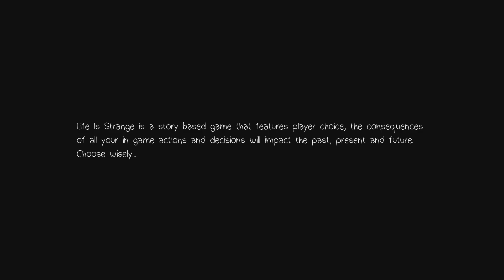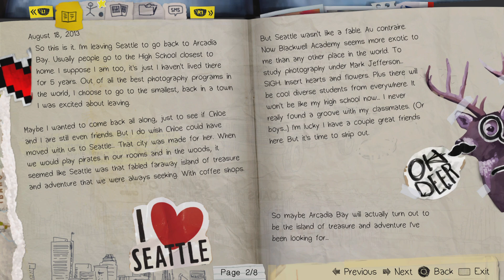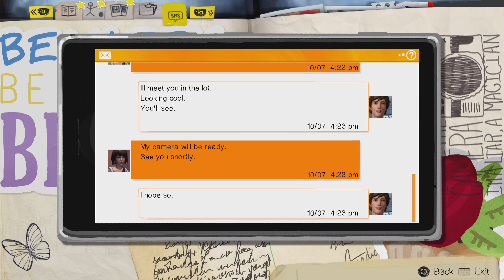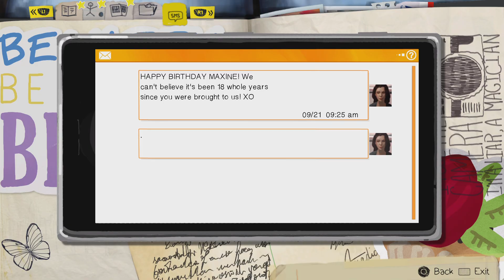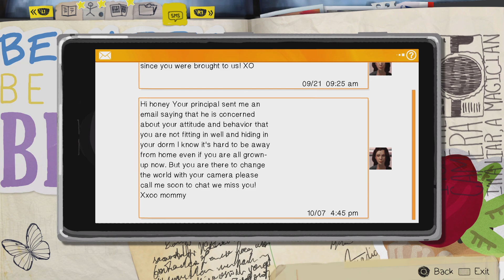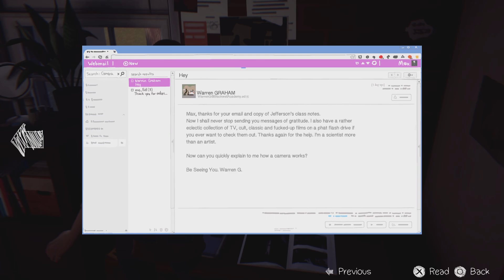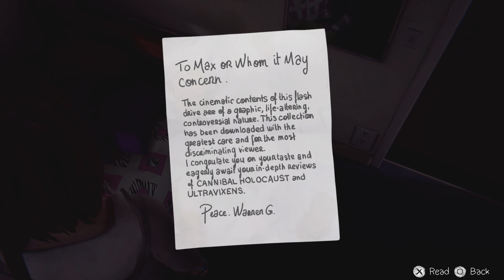Life is Strange Remastered - INTRO (EPISODE 1) - Part 1